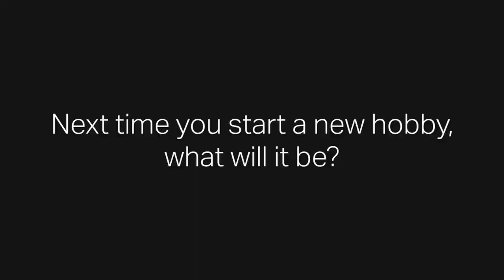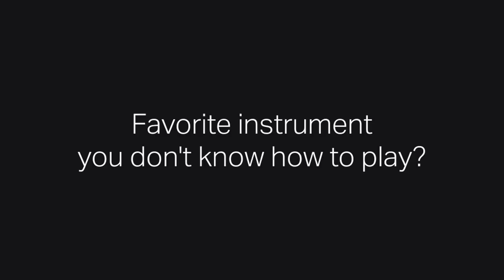Meet your Yousician Teachers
Curious about who’s behind the music you play on Yousician? Let’s meet them! This week we’re celebrating Teacher Appreciation Week by getting to know Yousician’s educators, the 7 passionate music professionals who’ve helped millions of music learners.

In this video, we chat about their musical backgrounds, favorite instruments and even their favorite ice cream flavors (Spoiler alert: Licorice ice cream?!)

Learn to play guitar today with Yousician. No experience needed! With our expert-crafted lessons, real-time feedback and huge library of hit songs, you’ll be able to play the songs you love in just minutes per day.

Yousician’s lesson plan for guitar, developed by expert music teachers, has 10 levels of lessons with step-by-step video tutorials. You’ll learn essential skills, techniques and music theory for both lead and rhythm guitar. Whether you’re just learning how to tune your guitar or want to polish your lead solo skills, Yousician helps you become a better guitar player. The app listens to you play on your electric or acoustic guitar and gives real-time feedback on your precision and timing. You'll know instantly how well you’re playing.

Explore the song library to discover 1000s of songs, compete in weekly challenges to see where you stand on the global leaderboard, and most importantly, have fun learning to play guitar!

Key features
Lesson plans from music experts: Learn the right skills at the right time
1000s of lessons, exercises and videos: Explore tons of topics for every skill level
Step-by-step video tutorials: Master techniques with easy-to-follow instructions
A huge library of hit songs: Learn to play the songs you love
10 levels of guitar lessons: Learn guitar chords, strumming, melodies, slides, fingerpicking and more
Weekly challenges: Compete with friends or millions of Yousicians to see who plays it best
Real-time feedback: Improve your precision and timing with instant, accurate feedback
Adjustable tempo: Play at your own pace—slow down for practice or speed up for a challenge
Guitar tuner: Easy guitar tuning so you always sound your best
No cords or cables: Learn how to play on a real guitar, without extra accessories

Anyone who wants to learn how to play guitar. Our curriculum helps musicians of all levels, from complete beginners to pros, self-learners to students. With step-by-step tutorials and real-time feedback, you can always be sure you’re playing right.

PREMIUM SUBSCRIPTION
You can sign up for an annual plan billed in monthly installments, an upfront annual plan or a monthly plan. Prices may vary by country.

WHAT PEOPLE ARE SAYING ABOUT YOUSICIAN
“Yousician is modern technology's gift to music education. It’s an app that teaches you to master the guitar instead of a plastic game controller.” - Guitar World

“Yousician is a fabulous place to start learning piano, guitar, ukulele or bass.” - New York Times

ABOUT YOUSICIAN
We believe music makes the world a better place. That’s why we want to help you find your musical path, whether you’re just starting out or have years of experience.

Now, grab your guitar and let’s play!